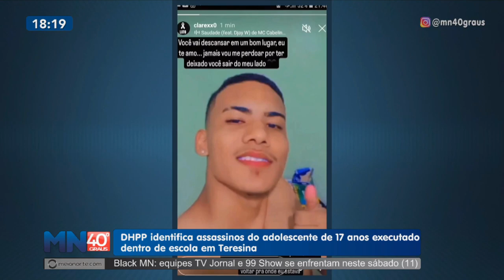DHPP identifica assassinos do adolescente de 17 anos executado dentro de escola em Teresina